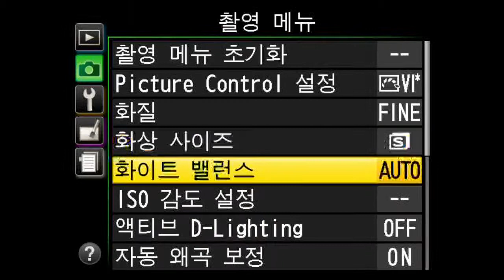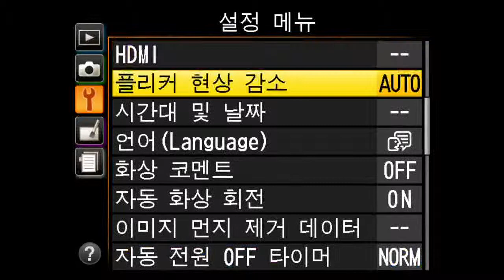Nikon D3200 Menu